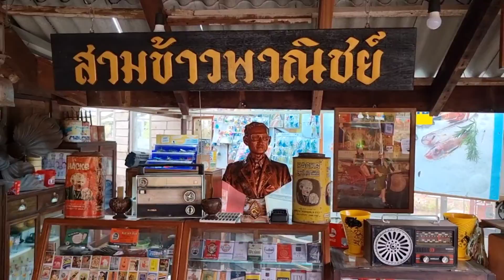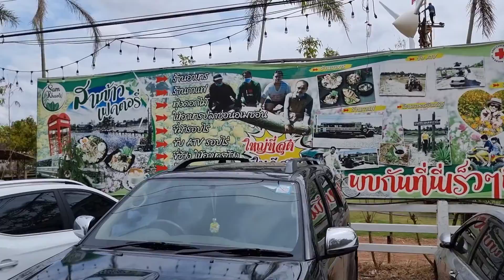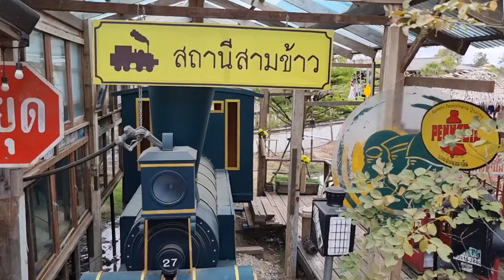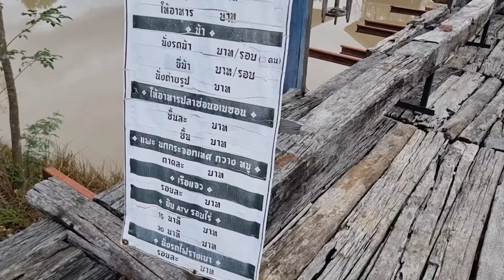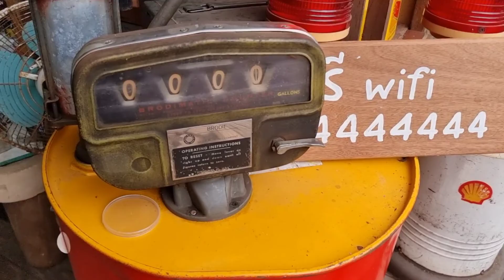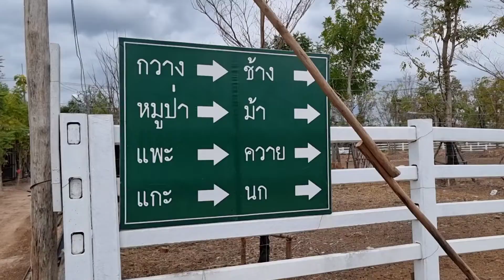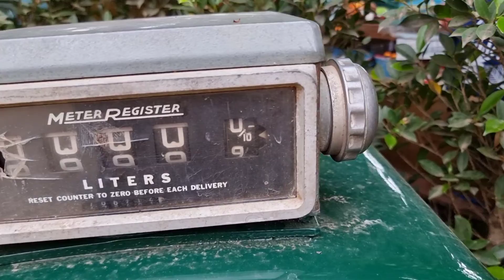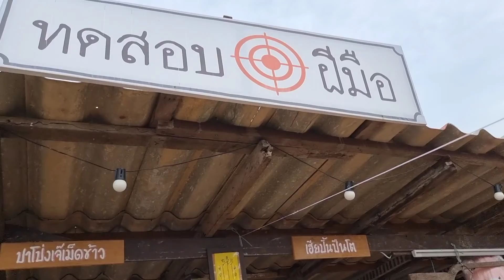คาเฟ่สวยๆ | สามข้าวแฟคตอรี่ | ต.หนองไผ่ อ.เมือง จ.อุดรธานี